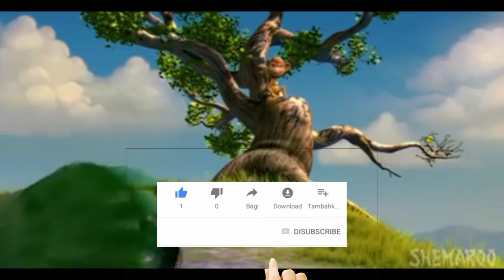best funny monkey cartoon video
बंदर और तोते में लड़ाई _ monkey and parrot fight

bandar wala cartoon video
bandar wala cartoon video song
bandar wali cartoon video song
bandar kutta wala cartoon video song
bandar ki kahani
bandar ki kahani hindi mein
best cartoon for kids in hindi
comedy cartoon in hindi
motu patlu cartoon
motu patlu cartoon new episode
factmind hindi
फैमिली हिंदी कार्टून
mugali movie in hindi cartoon
mogali comedy
mowgli comedy chahiye
मोगली कॉमेडी चाहिए
powerkids TV
Jo Jo chanal
miky mous
cortoons
fish cartoon for children
to cartoon bittu cartoon
animal cartoons for kids in hindi
animal cartoons for babies
animal shows babies to human
animal facts in hindi
amazing video fact

cartoons
cartoons for kids
cartoon movie
cortons movie 2022
Q
cartoons for babies
cartoons cartoons
cartoons in hindi
cartoons full movie
cartoon tamil
cartoon song
amazing facts

amazing facts hindi mein

amazing facts

amazing facts facttechz

cortoon

cartoon

cortoon video

cortoon comedy

cartoon video

kartoon

cortton

cortoon dance

new cortoon tv

cortoon story

how to make youtube cortoon video

cortoon doncing

purposes such as criticism, commenting, news reporting, teaching, scholarship, and research. fair use is a use permitted by copyright statute that might otherwise infringing. non- profit, educational or personal use tips the balance in favour of fair use.